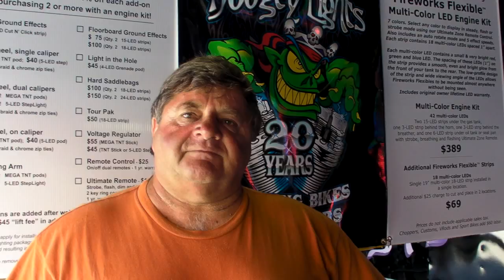Gary's had Boogey Lights for Six Years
Gary stopped by to tell us how pleased he is with his Boogey Lights after 6 years.